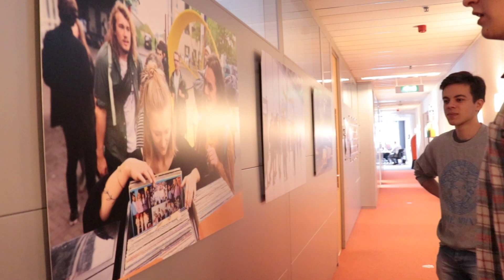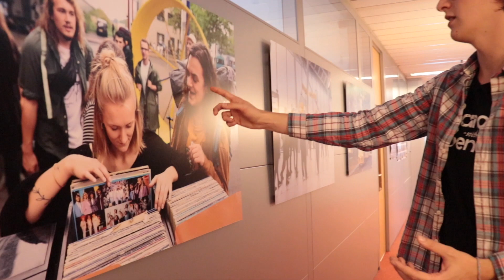Hoe is het om Stagiair te zijn bij de NS?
De Nederlandse Spoorwegen brengen je van A naar B met de trein, maar hoe is het om stage te lopen op het kantoor van dit spoorbedrijf? Met Robbert van der Linden, stagiair bij de NS.

Welkom bij BroodkastTV! Ambachtelijk gemaakt door Utrechtse studenten. Wij serveren de meest knapperige gerechten op jouw beeldscherm. Altijd vers uit ons studentenoventje.

De officiële BroodkastTV-tunes zijn gemaakt door onze muzikale held Martijn Hak!

Powered by Universiteit Utrecht
Met dank aan al onze gasten en partners